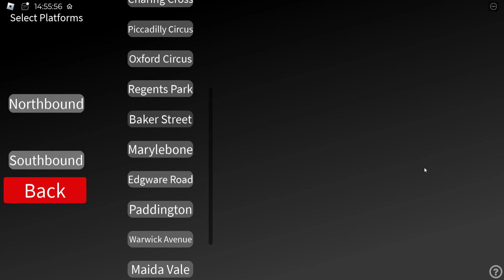Roblox Bakerloo Line: Tour Of Bakers Street Station